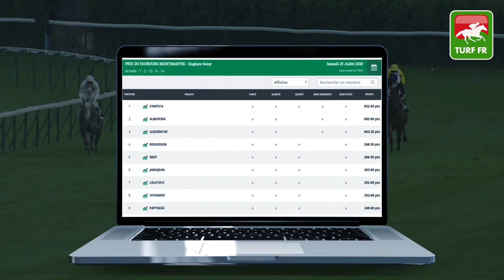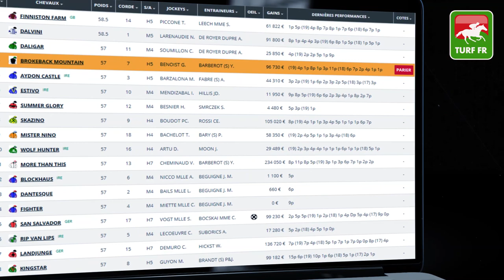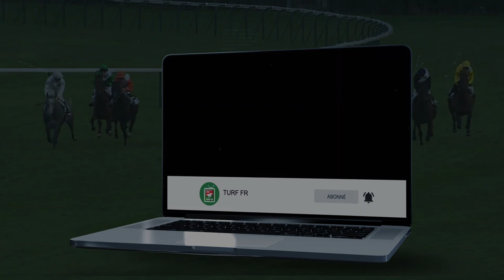Minute Quinté TURF FR : PRIX DU BERVAL - Lundi 27 Juillet 2020 - Compiègne 🏇🏻 PMU #209845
🥇 Retrouvez le pronostic exclusif de notre expert Turf Lucius Simenon pour le PRIX DU BERVAL Lundi 27 Juillet 2020 à l'hippodrome de Compiègnee  en France.

✅ NOS LOGICIELS TURF :
✔️ Logiciel TURF INFO Professionnel Edition:

Un grand MERCI pour les 5000 Abonnés à la chaîne ! On reste à votre écoute sur les commentaires pour toutes vos suggestions.